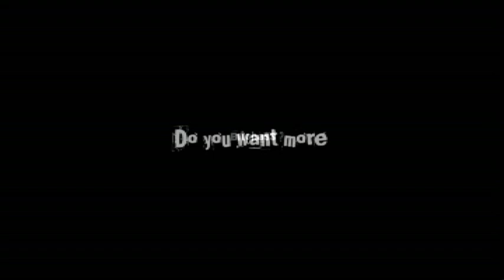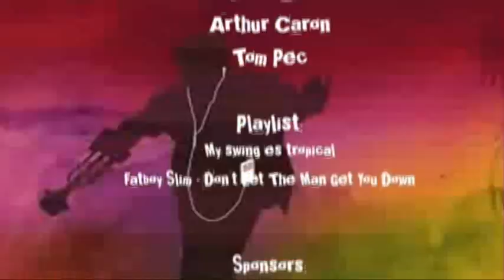KOXX - ONE - Flat trip II - Fluck video competition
3rd place in Europien Video Competition. Arthur Caron, Loic Baud and Tom Pec.